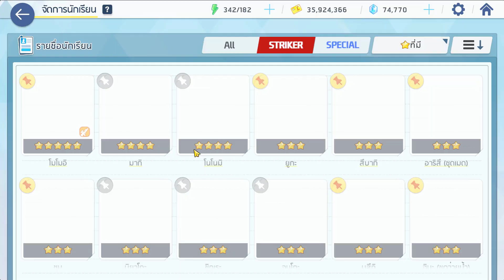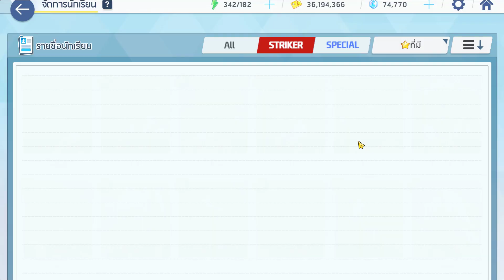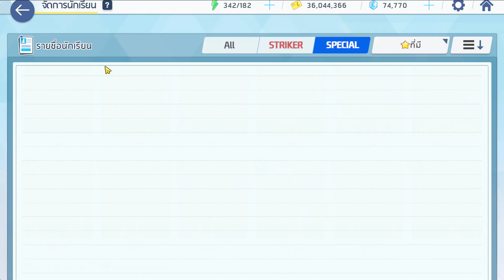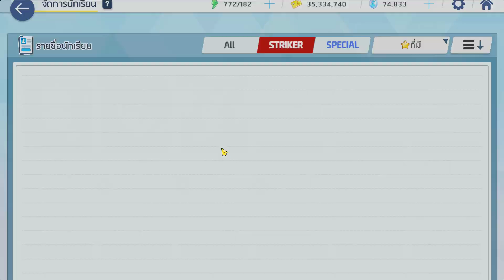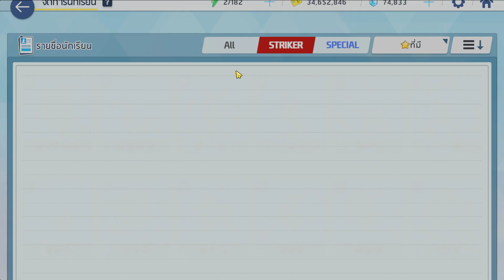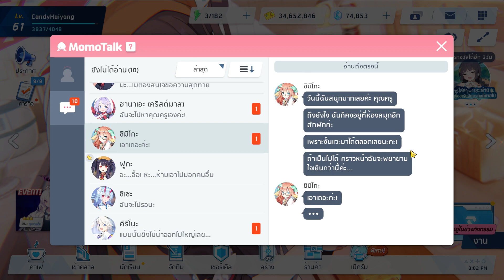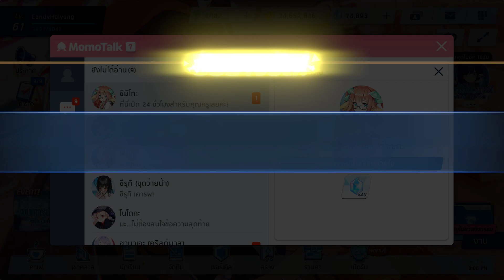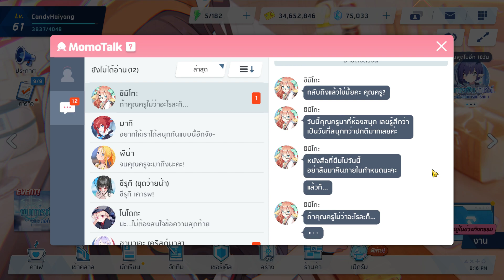Blue Archive#91 - Relationship Story : Endou Shimiko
This is the Ninty-First video in game Blue Archive.It's a role-playing free-to-play with gacha game by South Korean developers Nexon Games (formerly NAT Games), a subsidiary of Nexon. It was released in 2021 for Android and iOS, first in Japan by Yostar and worldwide later that year by Nexon.

Today I'm stay with 'Endou Shimiko' to use some time moment together with her.It's my good memory that i will keep it in my heart.